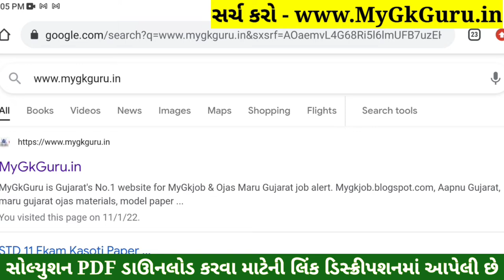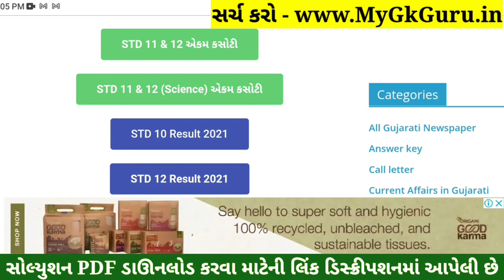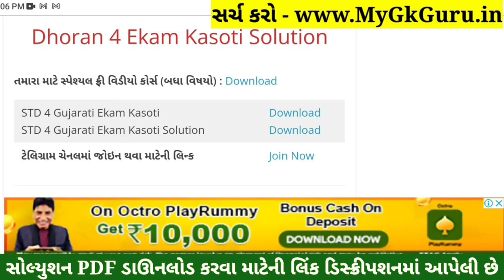Dhoran 4 Gujarati ekam kasoti paper solution January 2022 | Std 4 Gujarati Ekam Kasoti Solution 2022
STD 4 Gujarati ekam kasoti paper solution January 2022, Std 4 Gujarati Ekam Kasoti Solution 12 January 2022

std 4 Gujarati solutionekam kasoti paper solution January 2022
4th ekam kasoti Gujarati paper solution 2022
Gujarati original paper std 4real paper solution 2022
std 4 Gujarati solution pdf download 2022
std 4 Gujarati ekam kasoti Paper Solution 12 January 2022,
ekam kasoti std 4 Gujarati Paper Solution 12 January 2022,
ekam kasoti paper STD 4 Gujarati solution January 2022,
Ekam Kasoti Gujarati solution 12 January 2022,
Ekam Kasoti std 4 Gujarati full solution January 2022,
STD 4 Gujarati paper download,
STD 4 Gujarati ekam Exam paper download 2022,
12 January 2022 ekam kasoti paper download,
12 January 2022 ekam kasoti paper solution,
STD 4 Gujarati paper solution ekam kasoti,
ekam kasoti STD 4 Gujarati paper download,
STD 4 Gujarati ekam kasoti original paper solution January 2022,
STD 4 Gujarati ekam kasoti real paper solution January 2022,
Gujarati paper,std 4 paper solution 2022,
std 4 ekam exam Gujarati paper solution 2022,
Ekam kasoti std 4 Gujarati solution 2022,
January ekam exam Gujarati 2022,